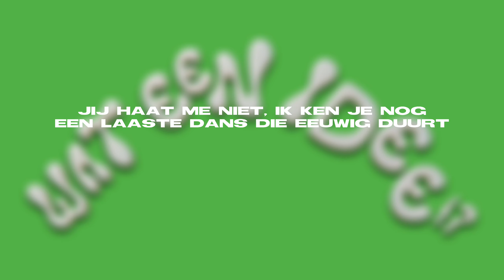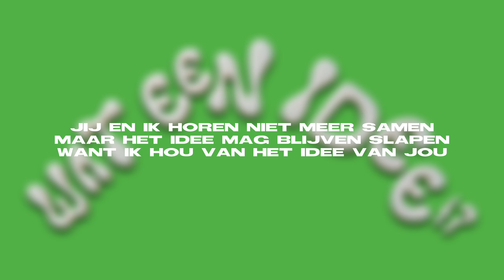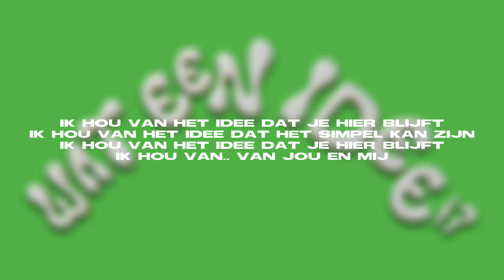Pommelien Thijs - Wat een Idee!? | Lyrics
Dit is het liedje Wat een Idee!?
Zing luidkeels mee en geniet!

Alle rechten zijn behouden aan:

Pommelien Thijs
Sony Music Entertainment Belgium NV/SA
PIAS
SME

A.u.b. Laat mijn video's staan. Haal ze niet offline. Ik maak deze video's voor mijn plezier.